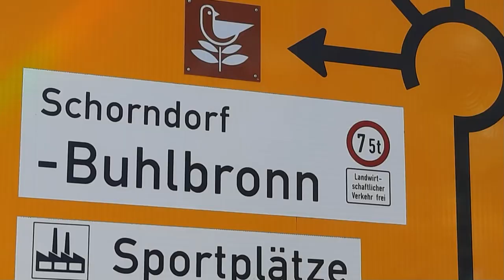Motorrad Adventure Touring- Moto Guzzi im Schwabenland, Löwensteiner Platte, Kochertal, Alb und Albg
Allgäu / Österreich / Berge und Bergstrecken und Hochgebirgspässe ???

Es geht auch anders - einfach mal die Heimat "erfahren". Meine Freunde aus Hessen waren ganz begeistert, als ich Ihnen den Vorschlag unterbreitete, mal nicht in den Schwarzwald zu fahren sondern einfach mal hier auf der Idyllischen Strasse, dem Heilbronner Land und der Ostalb eine tolle Motorrad Tour zu machen.

Die  Motorradrundtour führte uns als erstes auf kleinen, flüssigen, kurvenreichen Strassen auf die Platte nach Löwenstein, sicherlich vielen von Euch bekannt. Danach gings ins Heilbronner Land. Mittags fahren wir dann über das Kochertal auf die Schwäbische Alb um die vielen tollen Strecken und Ausblicke zu geniesen. Es ist unglaublich wieviele schöne, kurvenreiche Strecken es auch in unserer Heimat gibt.

Die Landschaft zeigt sich jetzt mit blühenden Wäldern und Bäumen, die von Schluchten und Klingen durchzogen sind, romantisch und die Felder mit ihren charakteristischen Streuobstwiesen wirken beschaulich und friedlich – eben idyllisch.

Wer möchte kann die GPX Datei gerne bei mir anfordern. Das Video hier ist natürlich wie immer stark " schwäbisch" angehaucht !!!

Aufnahmedatum: 05/2023
Videomotorrad: Moto Guzzi V 85 TT Centenario

benutzte Kameras:
Sena 10C Evo
Gopro 7,0 Black
Gopro Hero
Midland

Schnittprogramm:
Magix Video de Luxe

Kamerafahrer: Ulrich Hofmann
                       Rolf Schiebenes

Schnitt und Zusammenstellung: Ulrich Hofmann

Bis dann - vielleicht sieht man sich ja mal !!! Würde mich freuen

Hier noch einige Informationen zu dem in den Videos gezeigten Zubehör.

Gepäcklösung
Koffersatz Hepco und Becker
Tankrucksack Hepco und Becker
SW Motech Tankrucksach 11-15 Liter
SW Motech Tankrucksack klein
SW Motech Tankrucksack groß GS 16 Liter

Motorradbekleidung
Jacke und Hose: KLIM Badlands Pro
Daytona Goretex Stiefel lang
Daytona Goretex Sport Stiefel kurz
Rukka Funktionsunterwäsche
Rukka Goretex Handschuhe
Held Motorrad Sommerhandschuhe
Klapphelm Shoei Neotec

alternativ: Schuberth E1
alternativ: Schuberth C4
alternativ: X-Lite Carbon

Motorradzubehör:
Windschutzscheibe MRA
Reifenreparaturset für unterwegs
Kompressor für unterwegs

Foto und Video/Software:
Helmkamera mit Sprechanlage SENA 10C Pro bis 2019
Helmkamera mit Sprechanlage SENA 10C Evo ab 2019
Fernbedienung für SENA 10C Pro und Evo
Gegensprechanlage Beifahrer SENA SMH 5
Adaptersatz Sena zum Anschluss an alle Helme
Gopro Hero 7
Gopro Hero 9 Black
Mikrophon Adapter für Gopro
Ansteckmikrophon für Gopro
Ladegerät für Gopro unterwegs
Aluminiumhalterung verstellbar für Gopro
Kamera nach vorne: Midland H7+
Kamera nach hinten: Midland H5+
Handkamera: Sony FDR X3000
USB Verteiler für unterwegs
USB Verteiler im Motorrad
Helmhalterung Gopro
Kameraschutzgehäuse für GoPro

Klemmhalterung Kameras
Speicherkarten für unterwegs
Powerbank für unterwegs

Streckenplanung:
Navigationsgerät Garmin Zümo XT

Das momentan genutzte Motorrad ist eine Moto Guzzi V85 TT .